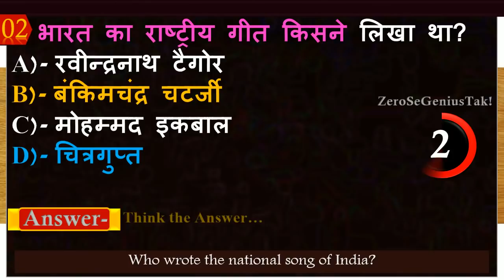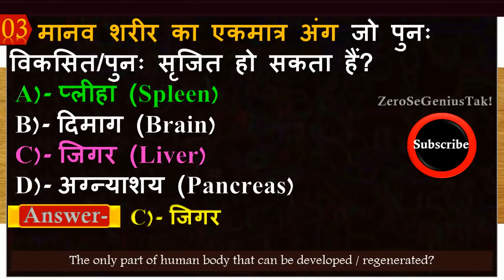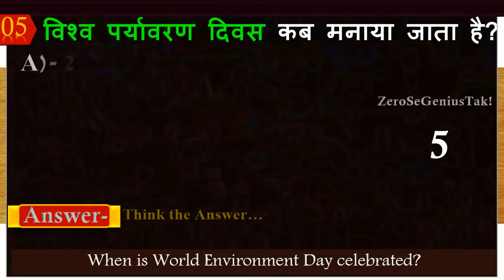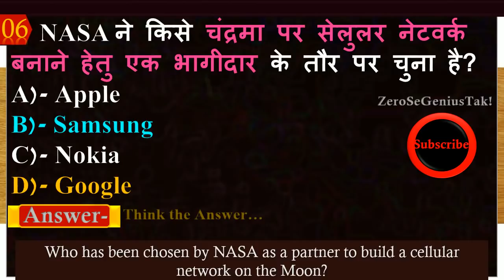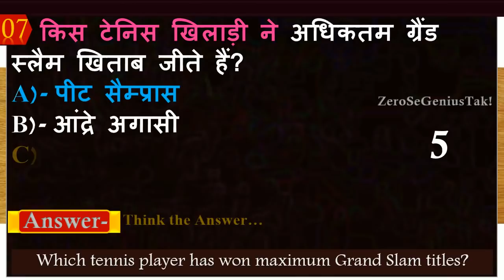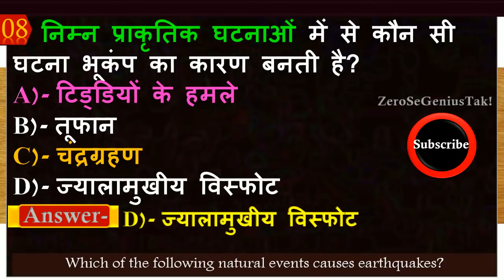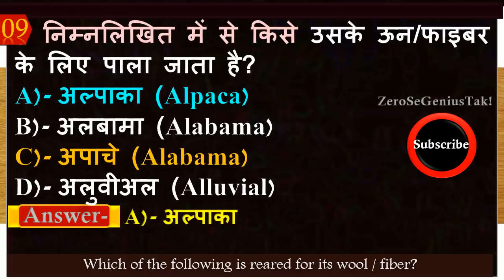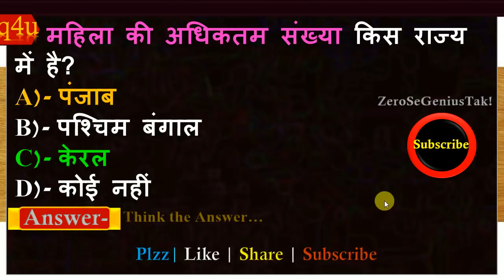Gk | General knowledge 2020 | Imp gk question and answer for competitive exams | Quiz test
In This Video Quiz-
1. यूनेस्को (UNESCO) का मुख्यालय कहाँ पर स्थित है?
2. भारत का राष्ट्रीय गीत किसने लिखा था?
3. मानव शरीर का एकमात्र अंग जो पुनः विकसित/पुनः सृजित हो सकता हैं?
4. निम्न में से कार्बनिक यौगिकों (Organic) में हमेशा क्या मौजूद रहता है?
5. विश्व पर्यावरण दिवस कब मनाया जाता है?
6. NASA ने किसे चंद्रमा पर सेलुलर नेटवर्क बनाने हेतु एक भागीदार के तौर पर चुना है?
7. किस टेनिस खिलाड़ी ने अधिकतम ग्रैंड स्लैम खिताब जीते हैं?
8. निम्न प्राकृतिक घटनाओं में से कौन सी घटना भूकंप का कारण बनती है?
9. निम्नलिखित में से किसे उसके ऊन/फाइबर के लिए पाला जाता है?
10. टमाटर क्या है?